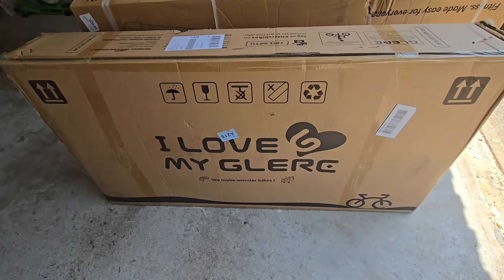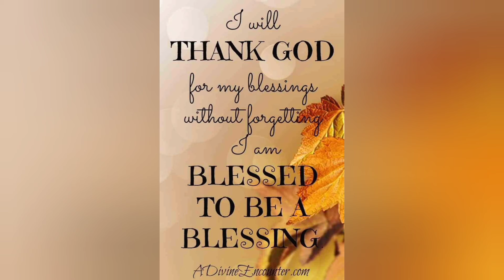Glerc girls 6 speed 20"- 26 Hybrid Bike Missy/ My Granddaughter loves her New Glerc Bike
Hello, my sweet friends. I hope everyone is having a wonderful day. I will be sharing a collaboration with Glerc Bike 20"-26 6 speed Hybrid Bike. A gift to my beautiful granddaughter. Thank you so much, Glerc, for sponsoring this collaboration, and thank you all so much for watching.  Have a blessed and fabulous week, PAT XOXO 🙏 ♥️ 🥰

BRANDS I PARTNER WITH !👇

AECOJOY 14' x 10' Gazebo for Patio, Hard Top Lean to Gazebo Pergola with Roof (140 Sq.Ft Shaded), Large Wall-Mounted Heavy Duty Awnings for Patio, Decks, Backyard and More

Limited-time deal: Quntis Computer Monitor Lamp, Screen Monitor Light Bar for Eye Caring, USB Reading LED Task Lamp with Auto-Dimming, Dimmable Lamp Bar, Touch Control, No Glare Space Saving Home Office Desk Lamps

Limited-time deal: Teletrogy Shoes Laundry Bag Keep Shoes Clean, Shoe Wash Bag for Washing Machine, Reusable and Durable Zipper Shoe Washing Bag, Sneaker Tennis Shoe Cleaner Kit Include Pair of Adjustable Shoe Trees